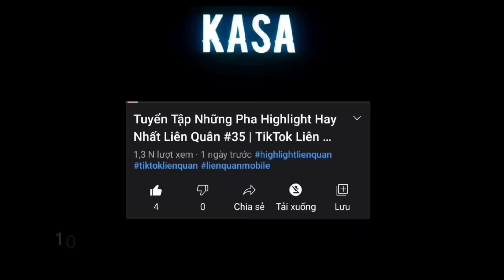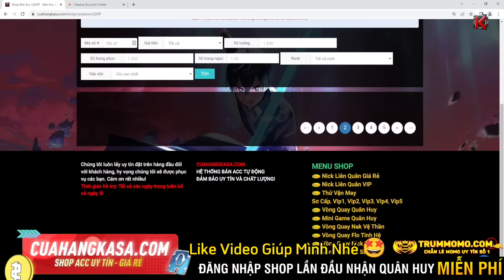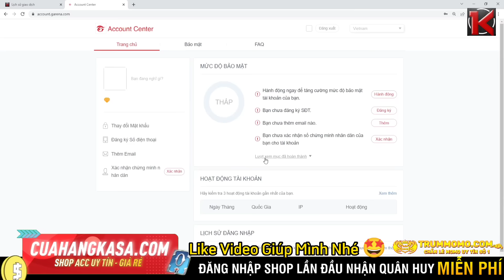Siêu Mãn Nhãn Khi Team Bạn Nói Chơi Vậy Chơi Mình Mày Đi :)) | Tik Tok Liên Quân 2022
CHƠI VẬY CHƠI MÌNH MÀY ĐI (CAY VL) :)) | TIK TOK LIÊN QUÂN 2022!

Giới Thiệu
Xin chào tất cả mọi người đã đến với kênh Kasa TV. Kênh chuyên về Highlight Liên Quân, TikTok Liên Quân, nếu ai có sở thích chơi Liên Quân thì hãy xem kênh của mình nhé ! Mình sẽ tải video lên hằng ngày để mọi người có thể xem nhiều hơn.
Mong các bạn ấn Đăng Kí để ủng hộ cho kênh, và có ý kiến hoặc muốn đóng góp xin hãy để lại 1 bình luận bên dưới nha.
🔔 Hãy chắc chắn rằng bạn đã bật chuông, vì vậy chắc chắn bạn sẽ không bỏ lỡ bất kì video nào từ mình!